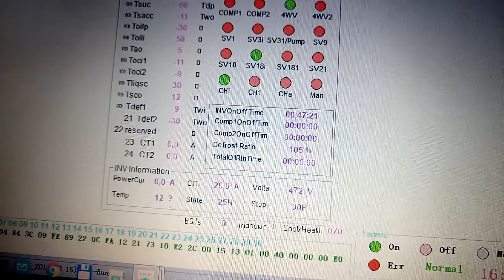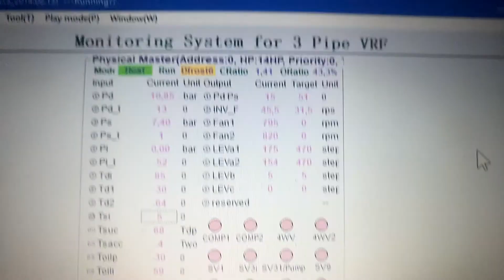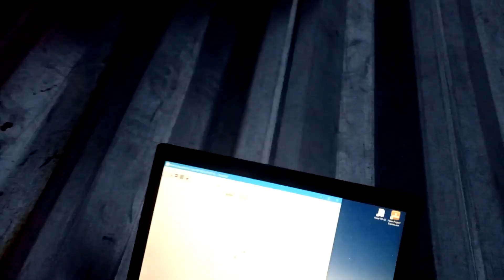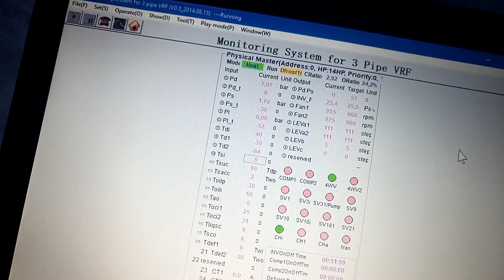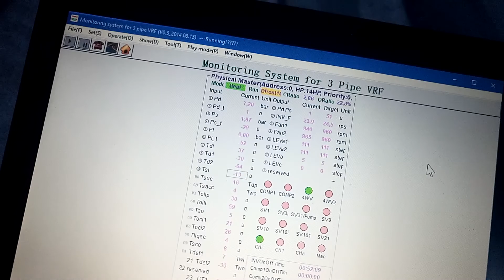Haier AV14IMSEVA в оттайке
Наружный блок MRV Haier AV14IMSEVA на 40кВт по холоду вошел в процесс оттайки (разморозки).
Можно увидеть откуда стекает вода с наружного блока.